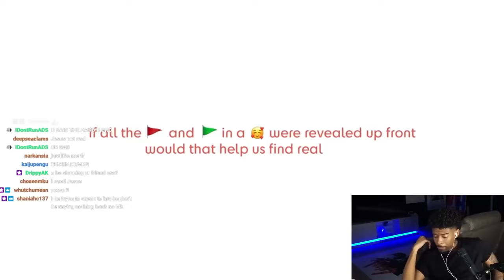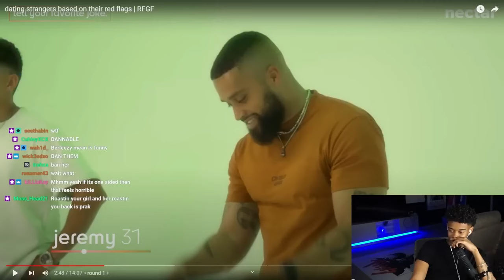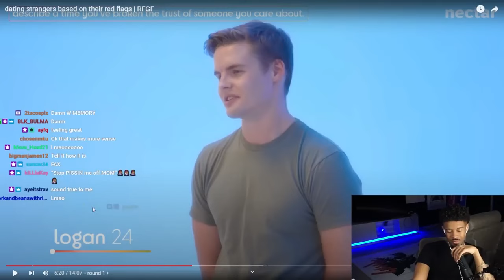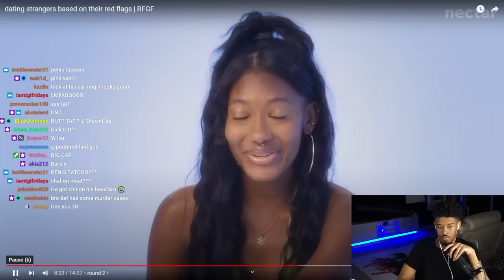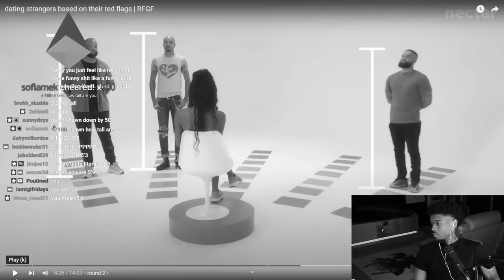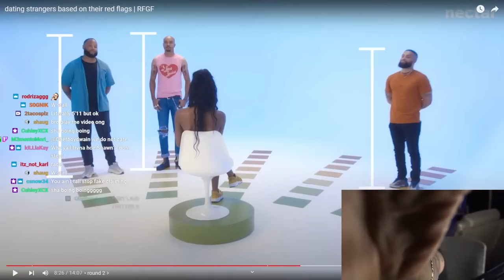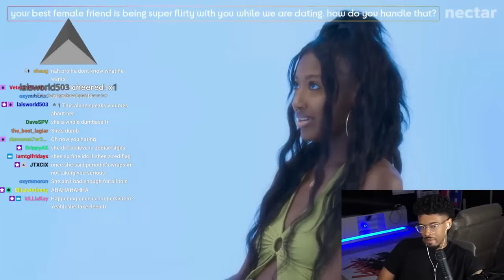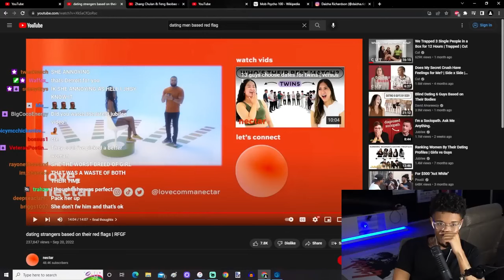Shawn Cee REACTS to dating strangers based on their red flags | RFGF | nectar